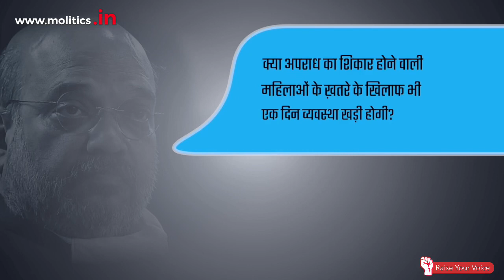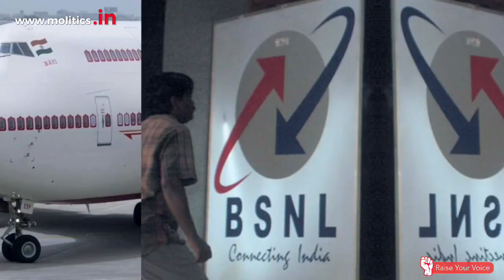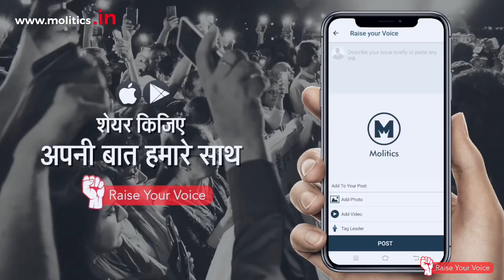Why does Kangana Ranaut get Y+ Security | why VRS to SBI employees |State Bank of India Jobs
Two news are hitting the surface hard. And both of them are questioned enough. News and the questions are
1. Why does Kangana get Y+ security
2. Why is SBI giving VRS to it's employees
3 What is the future of SBI Jobs

This video by Neeraj Jha at Molitics explains the reasons behind which SBI is introducing VRS for it's employees. Also the video talks about the needs for Y+ security of Kangana Ranaut.